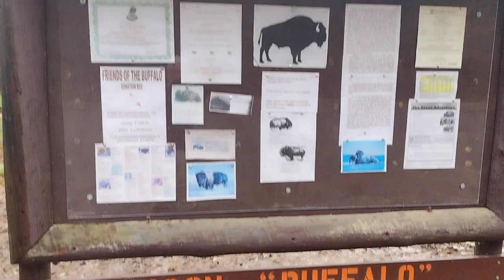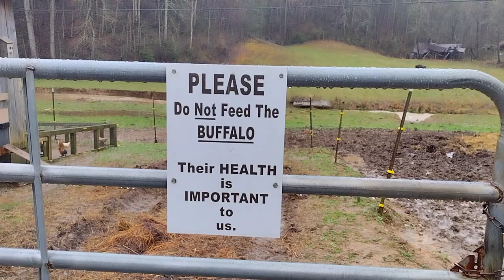Bison's in Gatlinburg TN??😜 I had NO IDEA .. Back Roading the Smokies 😂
Bisons roaming the hills in Gatlinburg TN Smoky Mountains Park 🏞️

To see the big guy..
The Brown Farm  4411 Birds creek Rd Gatlinburg TN

Please remember to click the 👍
Make sure your notifications bell 🔔 on

Watch the ads And all of the video 🙏

Anakesta park Gatlinburg TN
Skybridge park Gatlinburg TN
Dollywood'Pigeon Forge Tn
Ober Gatlinburg TN